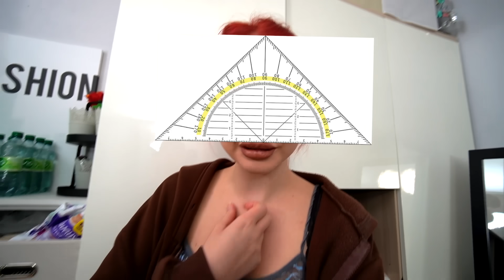Schwester wird zur PREMIUM CHAYA 🫦💅🏻 (für Date) - Celina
Hey  Freunde ! Ihr wolltet es : Egg wird zur ✨Premium Chaya ✨ 😳

Freitag hat sie ein Date 💖 Gibt es ein zweites Date ? 😂

Mal ehrlich das Vorher/Nachher Ergebnis ist doch was geworden oder  ?

Ich feier die Haare !!!

- Celina